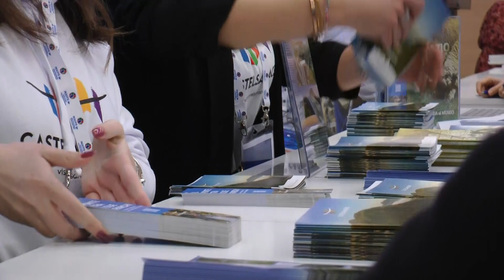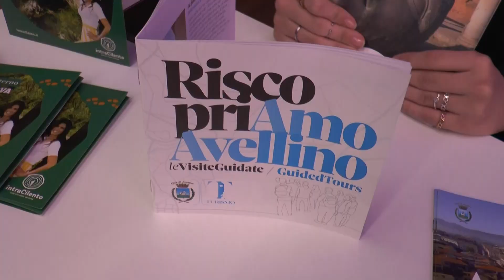Bilancio positivo per la seconda edizione di Roots-in a Matera